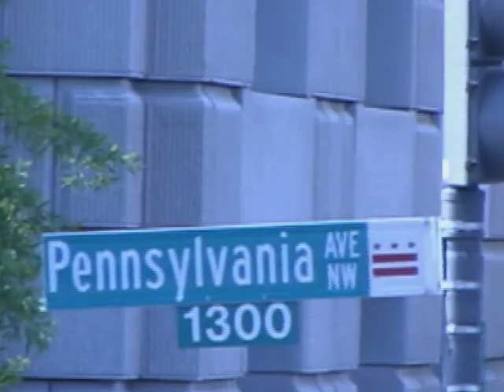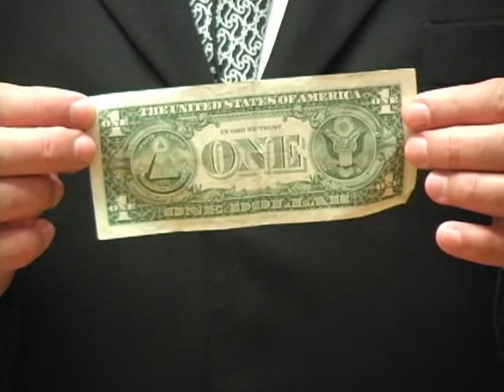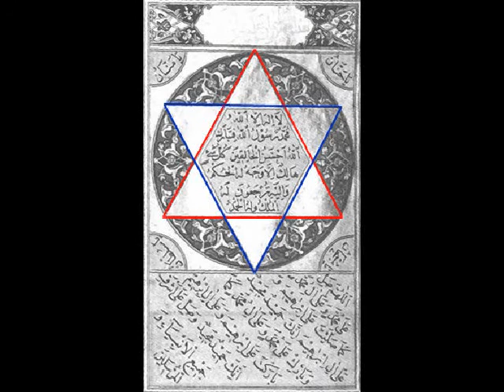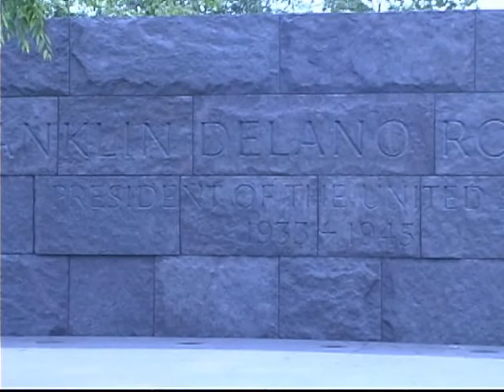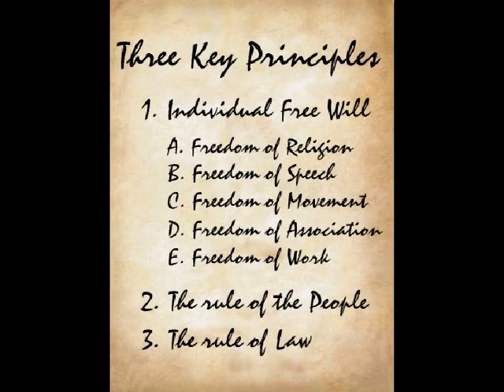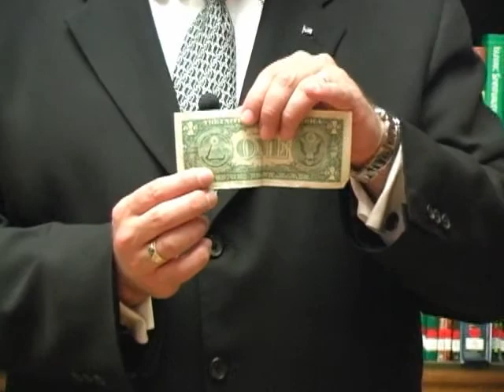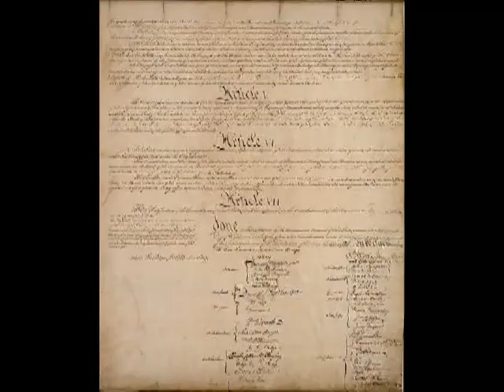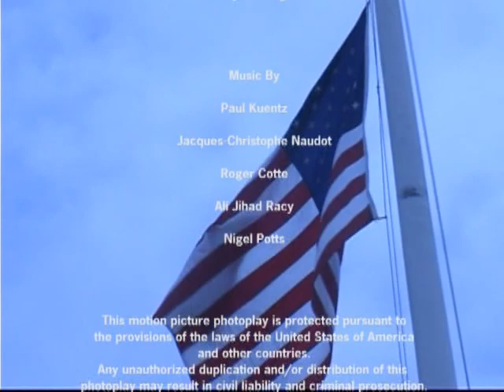Unveiling The Masonic Symbolism of Washington, DC Cut 06-14-05 Master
Washington, DC is the first national capital to be designed as a seat of government, and the only capital to symbolically reflect and foster guiding values and principles. The Founding Fathers, especially the Freemasons among them, envisioned a city so beautiful and balanced that it would inspire enlightenment in those who lived and worked there. Film producer and Freemason, Akram Elias, designed a unique approach that unveils the Masonic symbolism hidden in the architecture, layout, and design of Washington, DC. Akram R. Elias, 33 , is very active in the Grand Lodge of Free And Accepted Masons of the District of Columbia and the Scottish Rite Valley of Washington, DC. He is the recipient of the Valentine Reintzel Medal for outstanding service to Freemasonry, awarded by the Grand Lodge of the District of Columbia. In addition, Brother Elias is a member of the various York bodies of Freemasonry, the Ancient Arabic Order of the Noble Mystic Shrine, and The Royal Order of Scotland.

    * 1455 Pennsylvania Avenue, NW, Suite 400